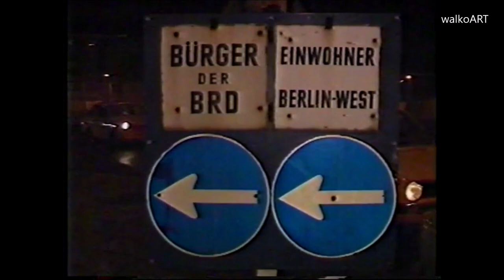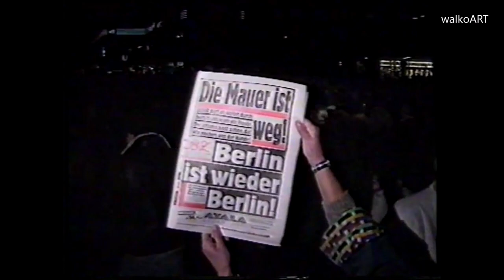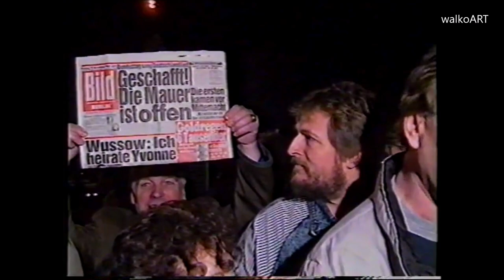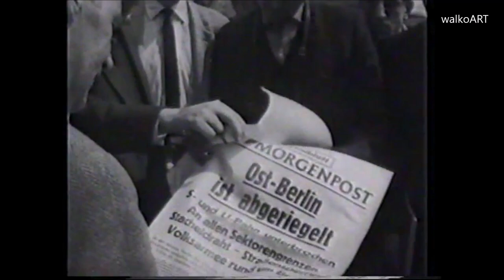30 Jahre Mauerfall 1989/2019 *Das Ende der Mauer* ZDF Spezial zum 9.Nov 1989 *End of the Wall*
1989 / 2019 *30 Jahre Mauerfall* *30 years fall of the Berlin Wall*

Berlin / DDR - Mauerfall am 9.November 1989. Ein historisches Ereignis - Original Video-TV-Mitschnitt / Ausschnitte der TV Sendung "ZDF Spezial" vom 10.November 1989 mit allen wichtigen Ereignissen. Moderation: Klaus-Peter Siegloch, ZDF.

Berlin/ GDR - Fall of the Berlin Wall on November 9, 1989. A historical event - Original video TV recording of the TV program "ZDF Spezial" from November 10th with all important events.

(99 - schau)